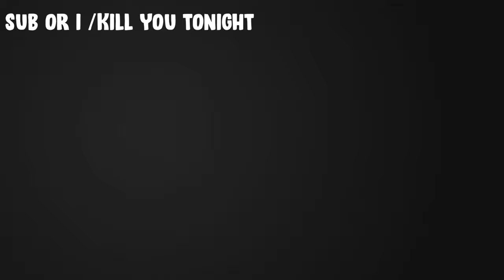minecraft but the lava rises every 20 seconds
Game link/Server Ip: PRIVATE SERVER

Recorded with @i_kabir , @potatoshroom7523 , @BW_Whale , @sunwolf1337 , @stealthycoder , @2002Spiele and @thecodingpro279

special thanks to @thecodingpro279 for hosting the server and to @2002Spiele and @thecodingpro279 for coding the plugin

had the schedule set to upload tmr lol sorry for it bein g couple hours late

none